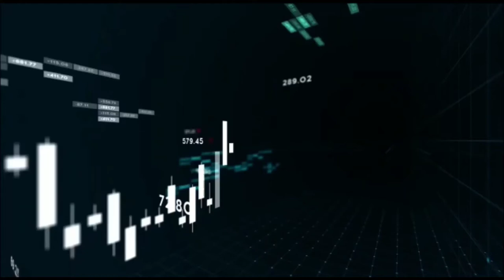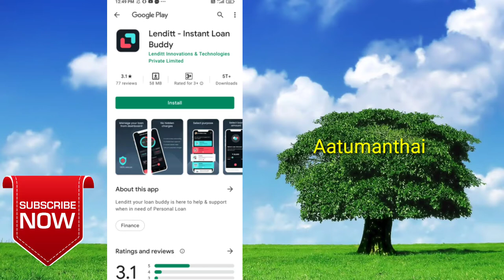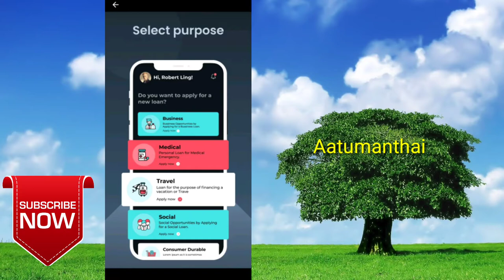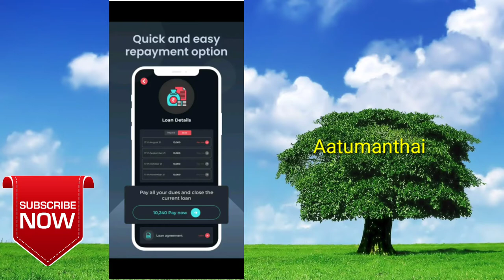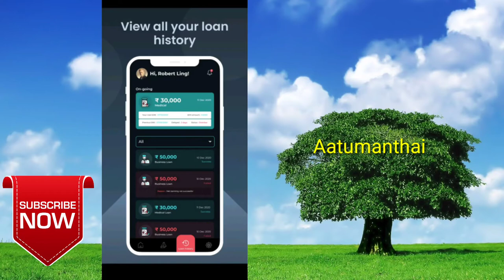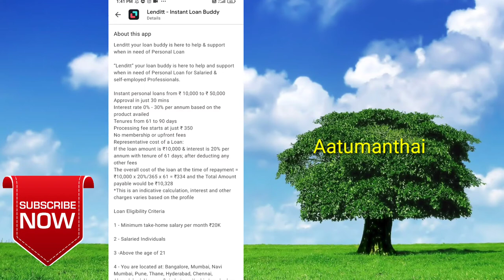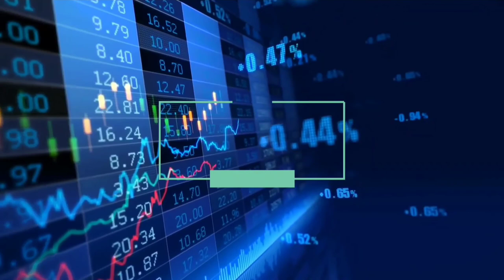Lendiit personal loan buddy / instand personal 10,000 to 50,000 loan/ loan in tamil